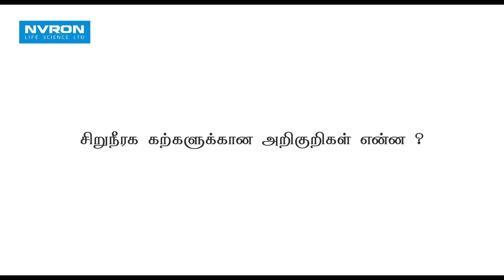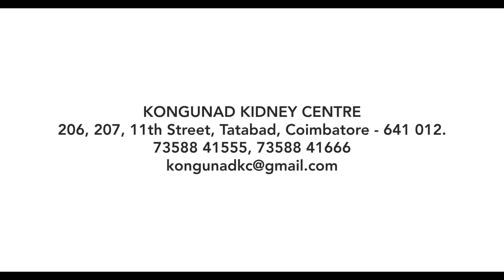KIDNEY STONES IN TAMIL I MIC I PATIENT EDUCATION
Dr A. Divakar